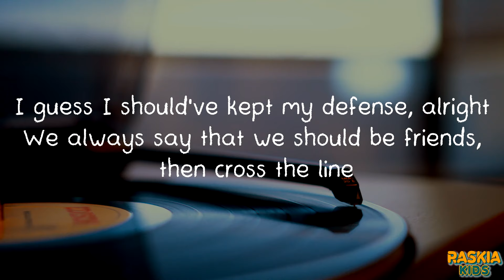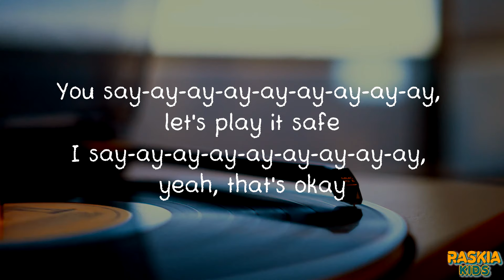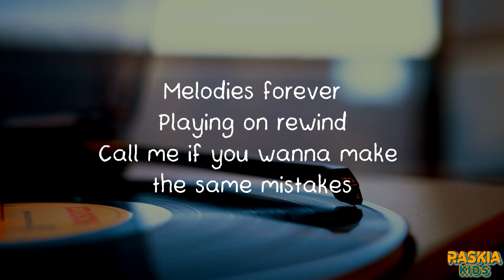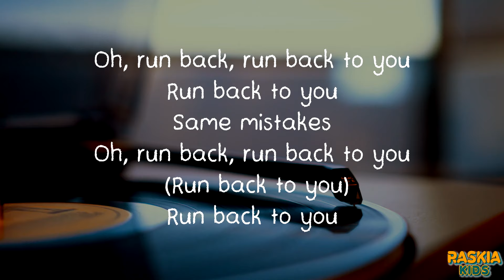LAY, Lauv - Run Back To You (Lyrics)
LAY, Lauv - Run Back To You